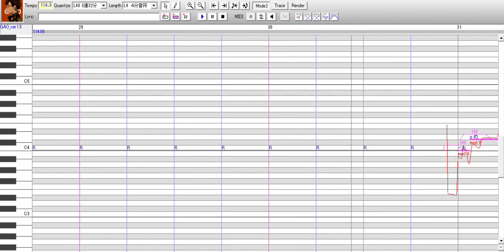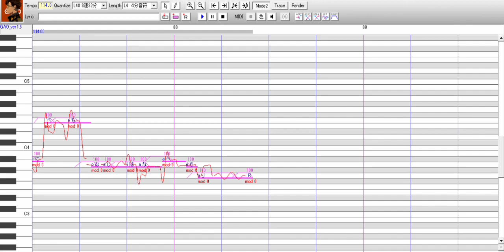Flamingo／GAO(cover)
hellows!! congrats me on escaping wip hell

Song and lyrics by Kenshi Yonezu ()
UST by bread_88 ()